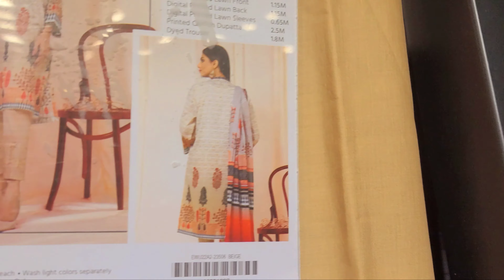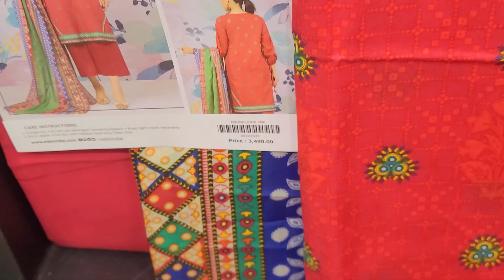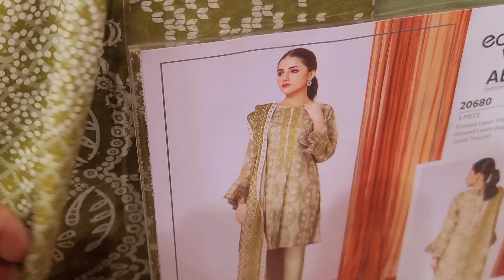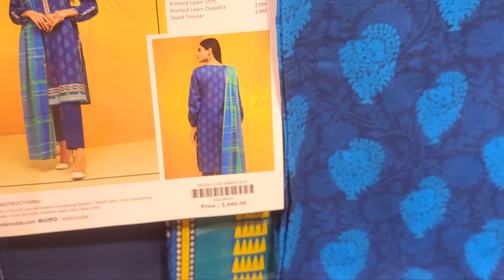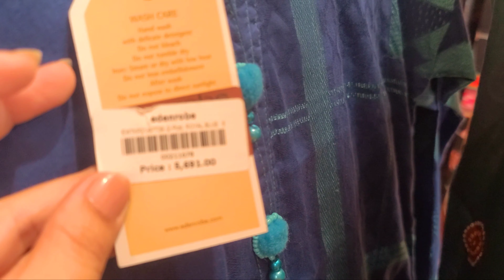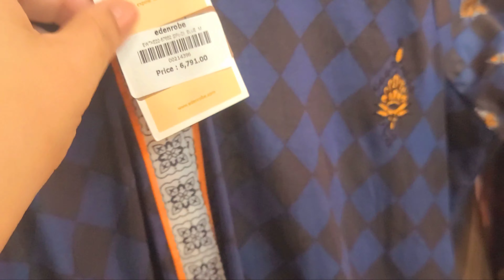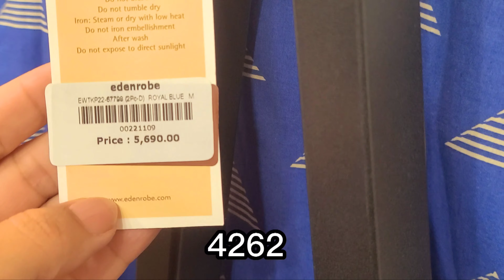flat 50% edenrobe sale || summer sale 2022